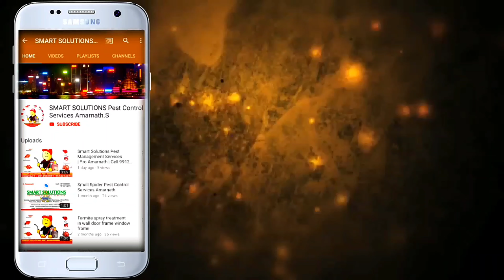Red Ant | Smart Solutions Pest Management Services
We are Providing all Kinds of
PEST CONTROL SERVICES in Residential Commercial & etc...

Specialist in:-
TERMITE,  ANTI TERMITE,  COCKROACH,  WOOD BORER,  BED BUG,  RED ANTS,  BLACK ANTS,  SILVERFISH,  LIZARD,  HOUSE FLY,  MOSQUITO, SPIDER,  SNAKE,  RODENT'S,  ETC...
Starting Price Just @699/- only

Any Enquiries Contact on:-